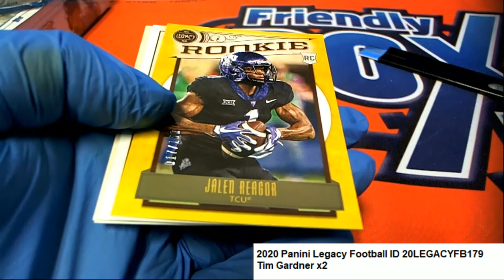2020 Panini Legacy Football Tim G's Packs ID 20LEGACYFB179